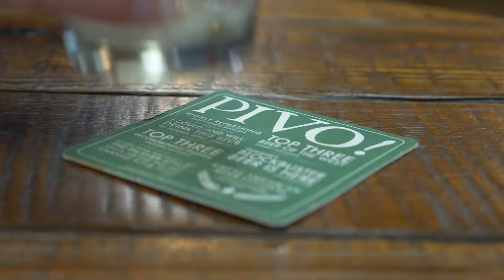Filmed by Bike Festival Trailer, Presented by Orp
Presented by Orp

Filmed by Bike showcases the world's best bike movies. Ask us about hosting the festival in your city!

Produced by: Filmed by Bike
Directed, Shot and Edited by: Domen Ožbot
Assistants: Ashley Lance, Guthrie Straw, Jocey Gaudi, Stephanie Edman
Creative Director: Ayleen Crotty

The 13th Annual Filmed by Bike is May 22-24, 2015 in Portland, Oregon.